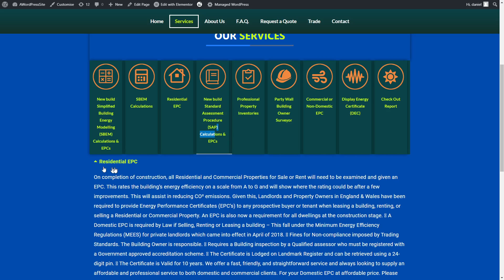Simple JavaScript UI with click events